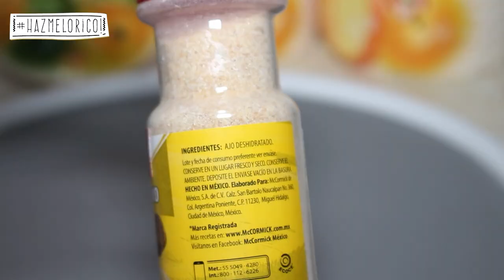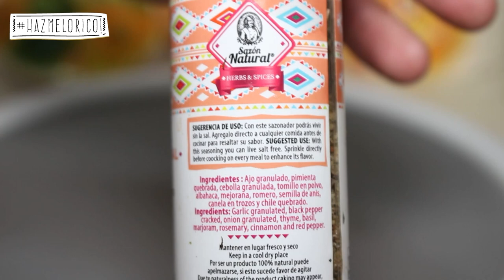CENAS para PACIENTES RENALES 👨🏻‍🍳 Recetas para hemodialisis o dialisis 😍 Junica IRC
Si te encantaron los desayunos, hoy vamos a preparar 3 CENAS para PACIENTES RENALES, recuerda que en esta sección de hazmelorico te traemos las mejores recetas para pacientes renales 🤩 que las preparamos con mucho cariño para ayudarte a preparar ricos platillos para pacientes en diálisis, hemodiálisis o pacientes trasplantados 😍

Gracias! 😍😍